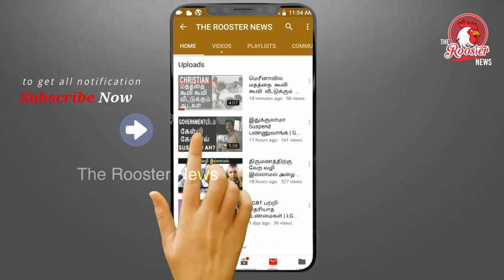Ladakh after article 370 |லடாக் மக்களுக்காக போராடும் MP| Jamyang Tsering Namgyal